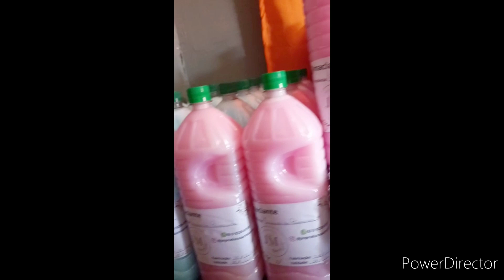VEJA COMO É POSSIVEL GANHAR UM BOM DINHEIRO COM A SABOARIA ARTESANAL | Casa do Sabão